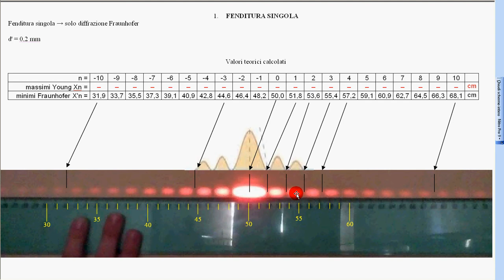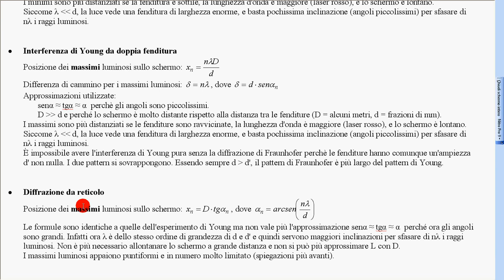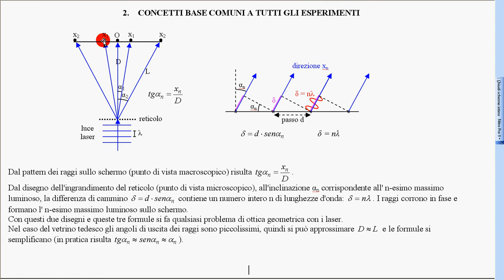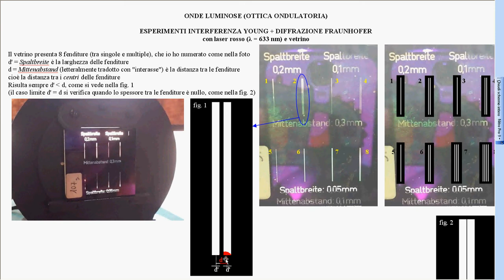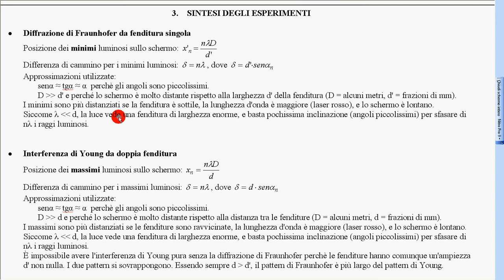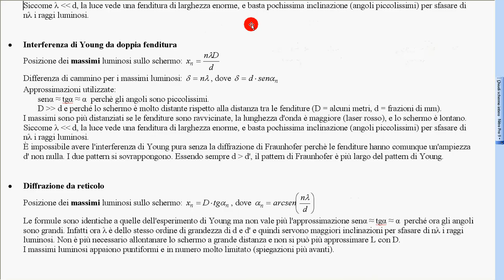7 esperimenti introduzione 2